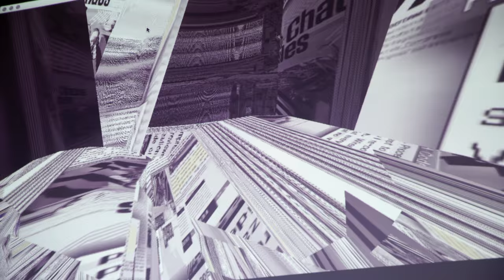Beyond Resolutions/Rosa Menkman • BYOB Madrid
En la 1ª edición de 2018 de los Encuentros AVlab disfrutamos de un programa doble de lujo. Por un lado la artista, curadora e investigadora holandesa Rosa Menkman presentó su trabajo y teoría acerca del Glitch (error informático no previsto) y nos ofreció un directo tras la charla. Después de celebró el primer encuentro BYOB Madrid en Medialab Prado, una concocatoria abierta en el que los diferentes creadorxs proyectaron sus trabajos audiovisuales e intercambiaron conocimientos impresiones.